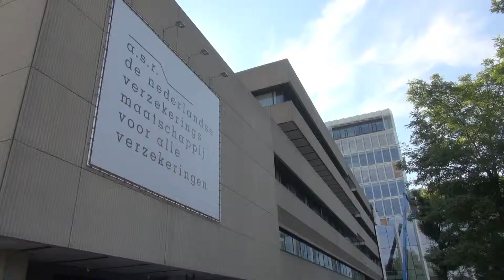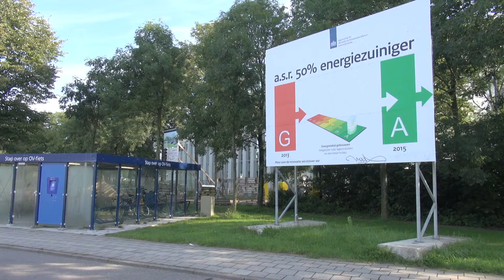FOME-BES (NL)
Dit project onderzoekt optimale ondergrondse monitoring van bodemenergiesystemen door middel van innovatieve glasvezeltechnologie. Kijk voor meer informatie op of op